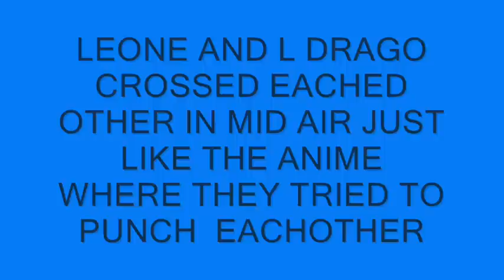MUST WATCH Lightning L Drago 100HF VS. Rock Leone 145WB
This is L DragoVs Leone Using Blackdranzer671's AMV CHECK HIS CHANNEL OUT AND SUB TO HIM. ALSO SUB TO DrAgOoNxGT HE MADE THE INTRO AND SUB TO Bradjr10 and FunneyVideoGuy101 SUB TO EM ALL. ALSO THERE WAS A HUGE KNOCKOUT IN ROUND 2 DURING THE FILMING LEONE JUMPED 3 FT In THE AIR I DID A SLO O IF U WANNA SEE IT. Also in Round 3 AMV where Kyoya and Ryuuga were about to punch eachother the BEYS IN OUR STADIUM CRISS CROSSED EACH OTHER IN MID AIR! BLACKDRANZER671 SUB TO HIM DrAgOoNxGT SUB TO HIM Bradjr10 SUB TO HIM and FunneyVideoGuy101 Sub to him to! I Take all requests of beys n U.S please comment or PM me to confirm you request battle. I Like to do Uncustom battles only but i do custom too. Thank You and goodbye. Please PM me for any more further questions

I DO NOT WHATSOEVER CLAIM ANY OWNERSHIP OF THIS SONG AGAIN WHATSOEVER I DO NOT HAVE ANY ASSOCIATION NONE I DO NOT HAVE ANY AND USING ONLY FOR ENTERTAINMENT NON PROFIT USE UNDERTHIS THIS COPYRIGHT LAW

I DO NOT CLAiM ANY OWNERSHIP OF THE ANIME IN THIS VIDEO (CARTOONS) I DO NOT CLAIM ANY OWNERSHIP AND HAVE NO WHATSOEVER ASSOCIATION DO NOT MARK COPYRIGHT I DONT OWN MUSIC OR ANIME (cartoon) LOOK AT THE COPYRIGHT THING ABOVE I AM NOT PROFITING! DO NOT TAKE THE VIDEO DOWN